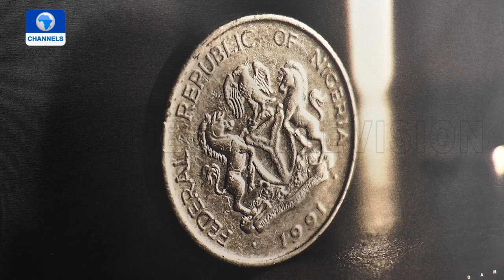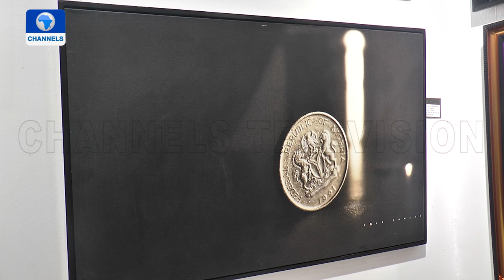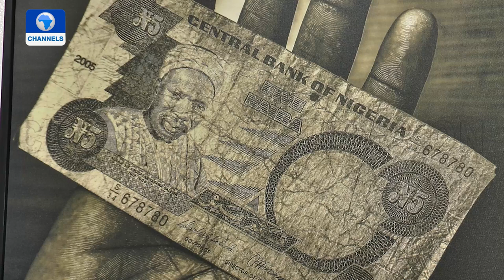Becoming; A Group Exhibition At Terrakulture